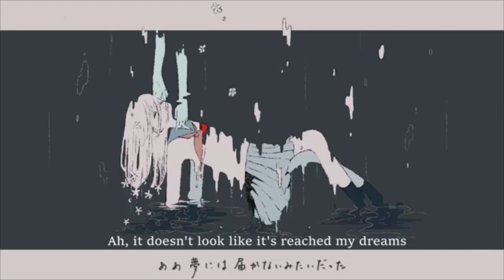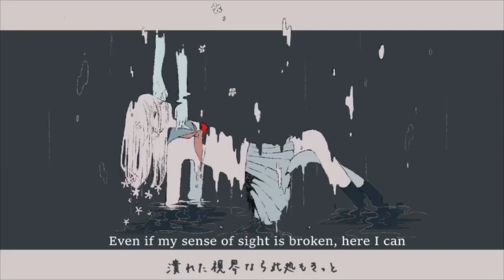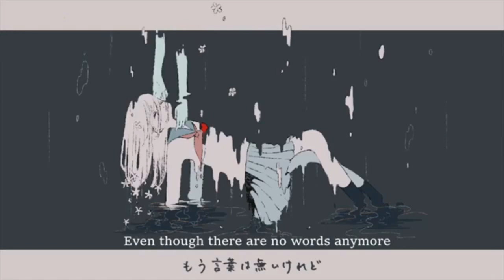深昏睡 Deep coma/ 春野 Acoustic(Natanael A.) 歌ってみた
Deep coma/ haruno Acoustic arrangement (Natanael A.) cover 【Riku】

Eng Translation: Umehana

Natanaelさんのギターがとても素敵だったので歌わせていただきました。春野さんの曲にいつも癒されます
I fell in love with this acoustic arrangement by Natanael A. so I sang along with it. Thank you for listening :) Riku